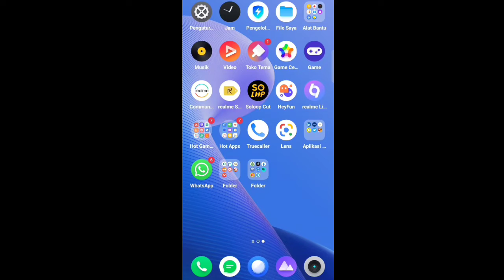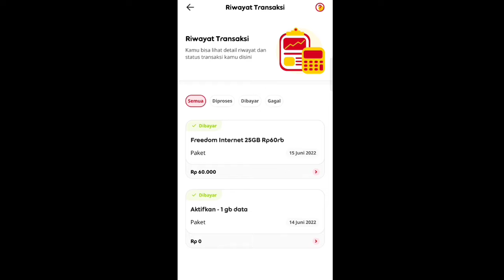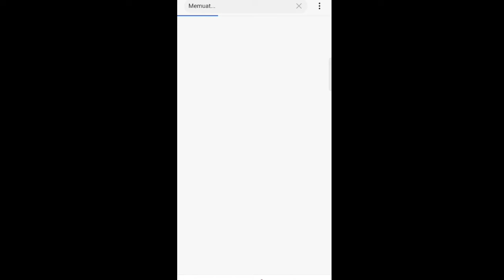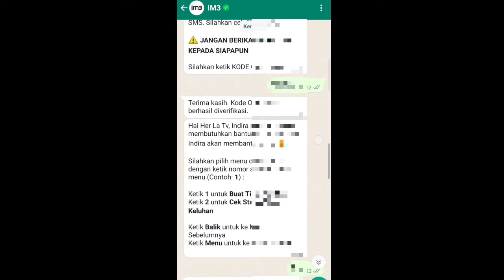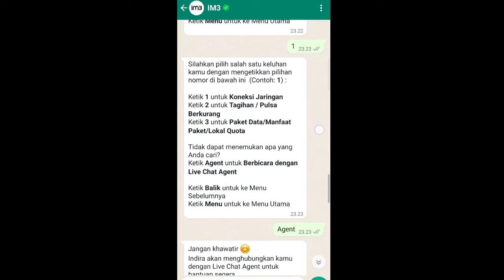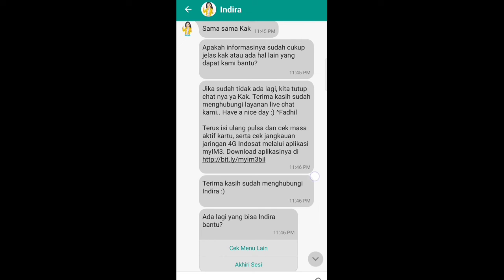kuota indosat hilang jadi paket yellow